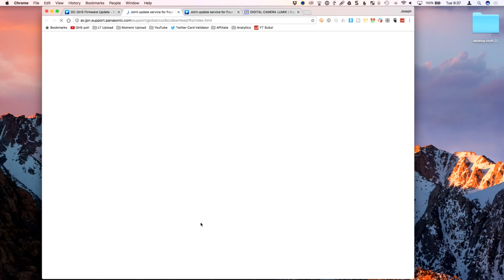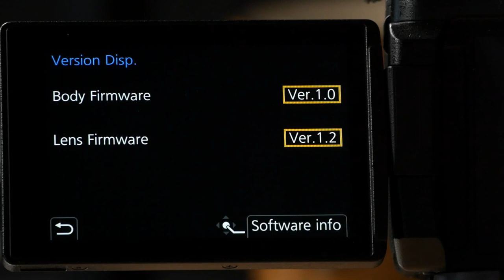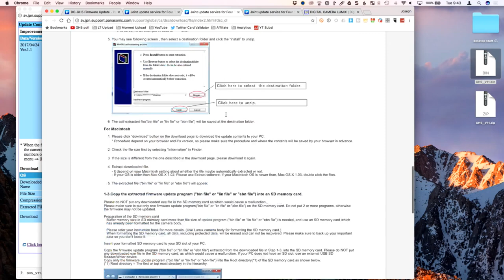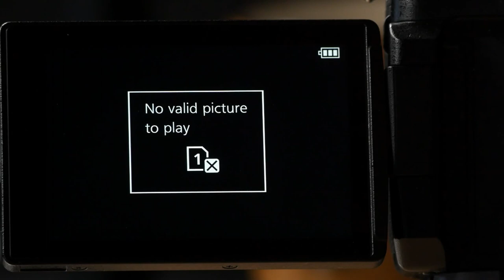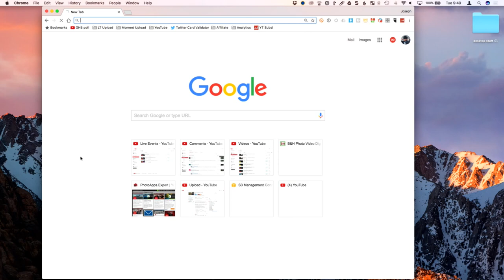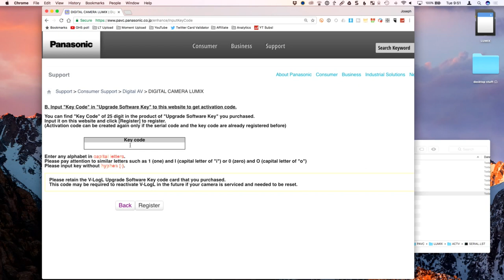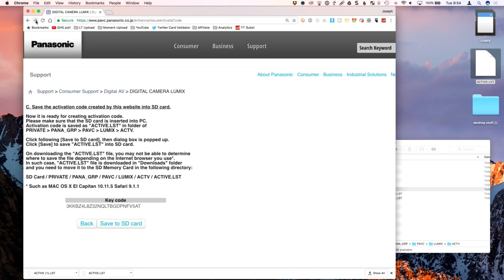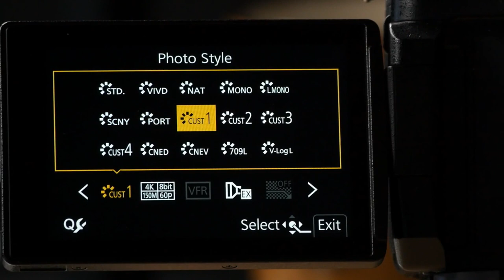GH5 V-Log Installation & Firmware Update — PhotoJoseph’s Photo Moment 2017-05-02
I have a firmware update and V-Log upgrade to install on my LUMIX GH5… let's see how it's done!

5:22 — Skip to the actual show start

•• GH5 V-Log Upgrade ••
B&H - bhpho.to/2oGzBfV

-PhotoJoseph